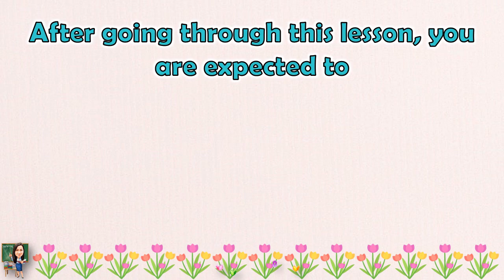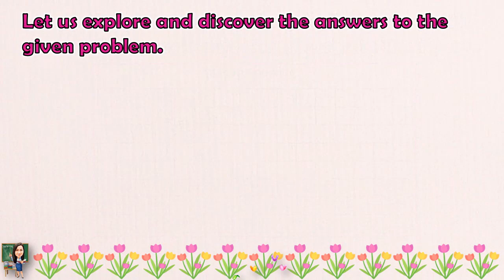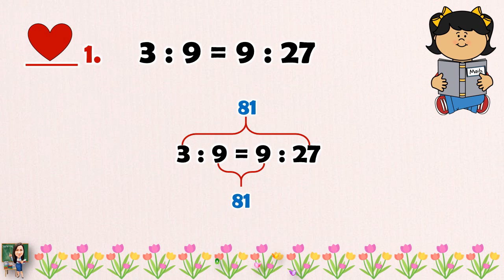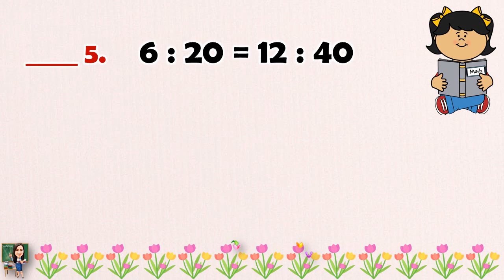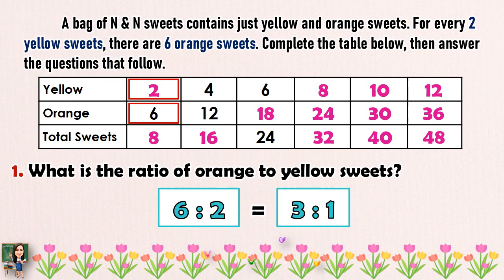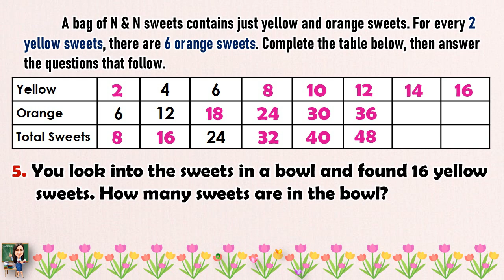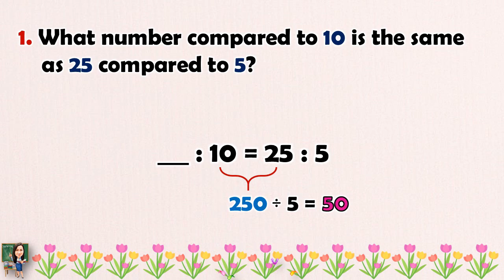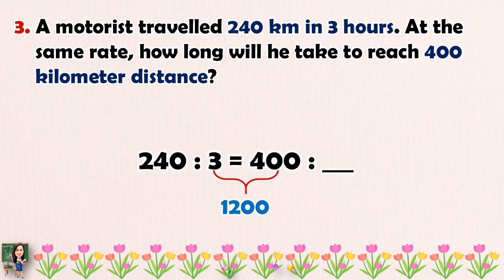MATH 5 || QUARTER 2 WEEK 8 LESSON 3 | DEFINITION AND DESCRIPTION OF A PROPORTION | MELC-BASED